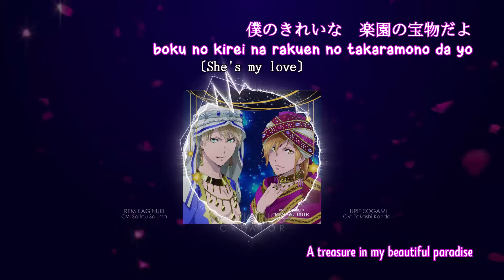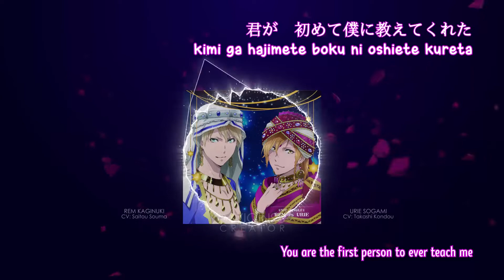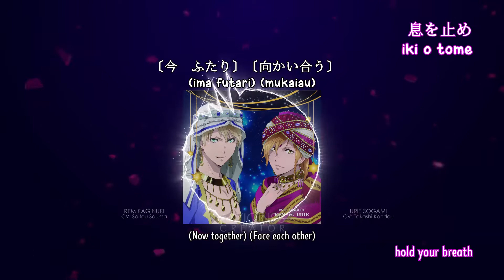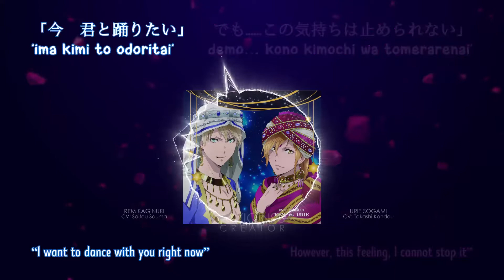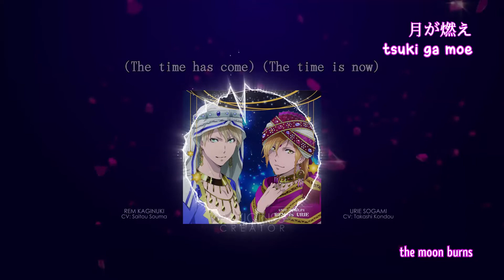【🎤DANCE WITH DEVILS】 Shousou no triangle /焦燥のトライアングル - Rem & Urei (lyrics)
©DANCE WITH DEVILS ダンス・ウィズ・デビルス